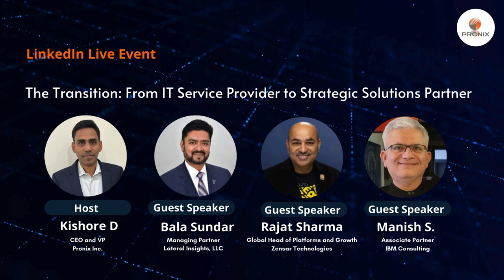The Transition from IT Service Provider to Strategic Solutions Partner | Pronix Inc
🌟 Discover the Future of IT Services with Pronix Inc.'s on-demand LinkedIn Live event, hosted by Kishore, and featuring industry experts Manishh, Bala, and Rajat. Learn how to transform from a traditional IT service provider to a forward-thinking strategic solutions partner.

🚀 Key Insights:

IT Service Transformation: Overcome common challenges and uncover the benefits of transitioning to a strategic partner.

Agility in IT Solutions: Master agility and customer-centricity to stay ahead in the competitive IT landscape.

Building Strategic Partnerships: Discover how to create robust partner ecosystems and foster trust through shared risk.

Aligning IT Services with Client Expectations: Adapt to the changing client demands and deliver solutions that align with their strategic business goals.

👥 Meet Our Expert Panel:

🌐 Kishore (Host)
💡 Manishh
🌟 Bala
🚀 Rajat

📺 Why You Should Watch:

IT Transformation Strategy: Get actionable insights from industry leaders on successful IT service transformation.

IT Consulting Best Practices: Learn how to align your IT services with evolving client needs.

Technology-Driven Business Solutions: Discover how tech integration can fuel your business growth.

Client-Centric IT Solutions: Master the art of delivering client-focused IT services that enhance satisfaction and build long-term partnerships.

📅 Event Details:

On-Demand Access: Available now for immediate viewing.

🎁 Why Attend This IT Event:

Business Growth Through IT Solutions: Accelerate your organization’s transition to a strategic solutions partner.

Insights from Industry Experts: Tailor your transformation strategy based on expert advice and best practices.

Stay Ahead in IT Services: Ensure your business remains competitive in the ever-evolving tech industry.

📌 About Pronix Inc.:

Pronix Inc. is a leading IT services and solutions provider, dedicated to driving digital transformation for businesses worldwide. Our expertise helps organizations shift from traditional service models to becoming strategic solutions partners, delivering long-term business value. This event is part of our commitment to sharing industry-leading knowledge that empowers success.